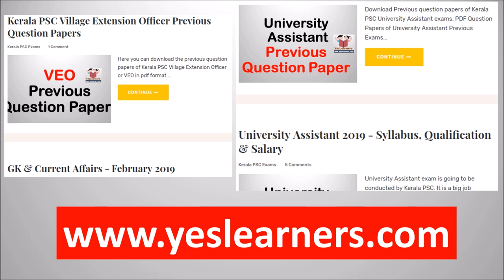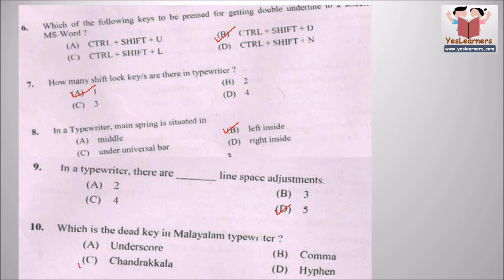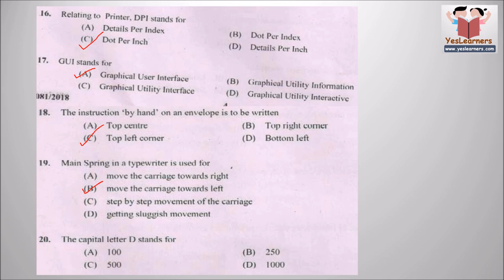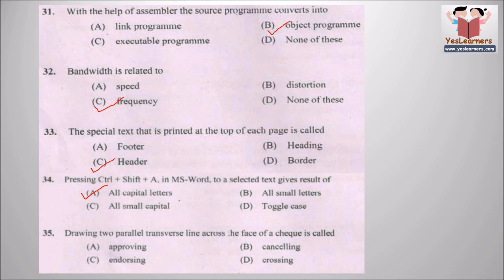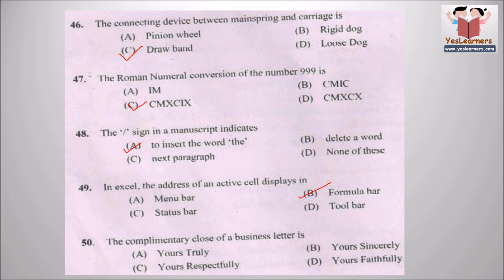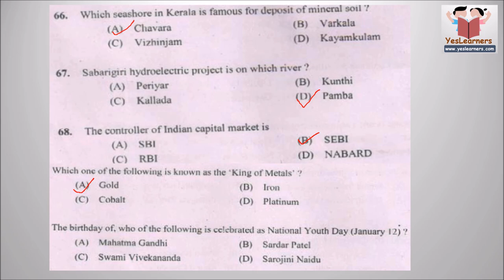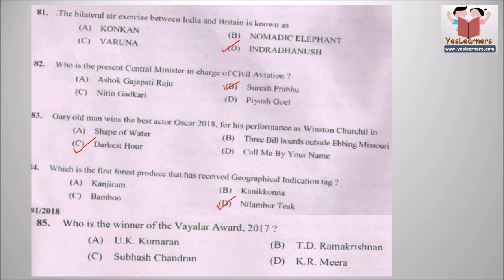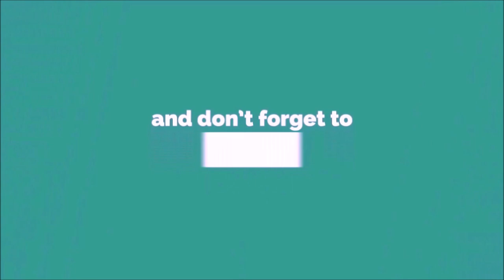L D Typist/ Confidential Assistant/ Stenographer | Previous Question Papers - 2 | Kerala PSC